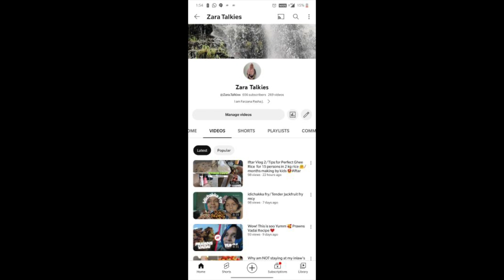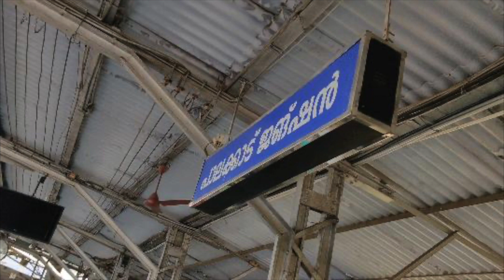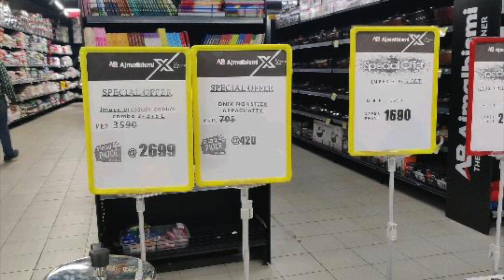Yes, I am Blessed ✌ എല്ലാവർക്കും വരും ഇങ്ങനെയൊരു കാലം🔥..something special to share with you vlog🤩✌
Thank you lovely brothers and sisters for watching our videos.

Zara Talkies